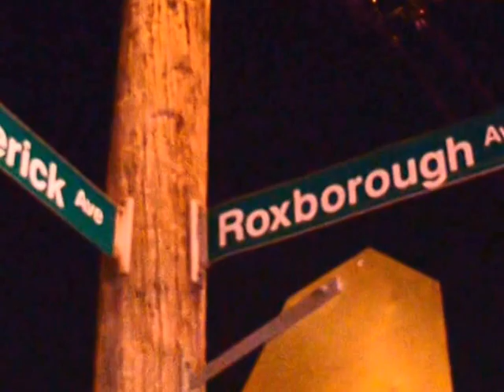Vehicle Into House - Hamilton, Ontario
drunk driver into house frederick and roxborough hamilton